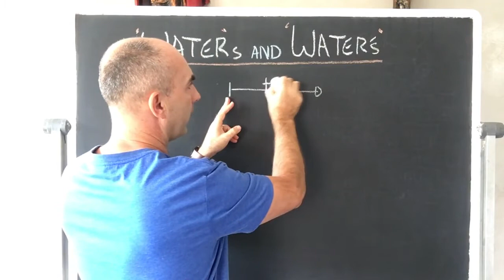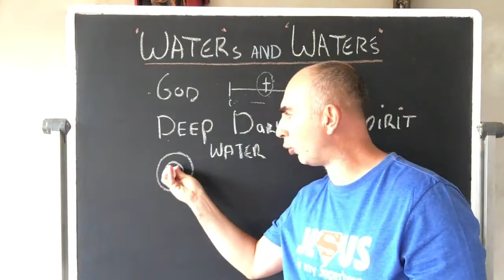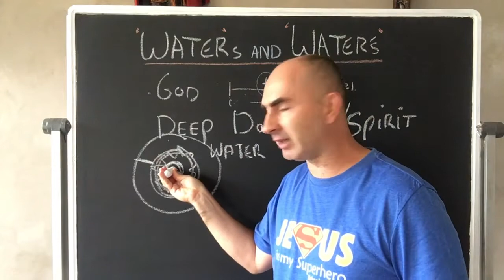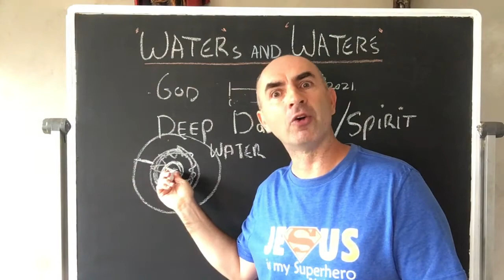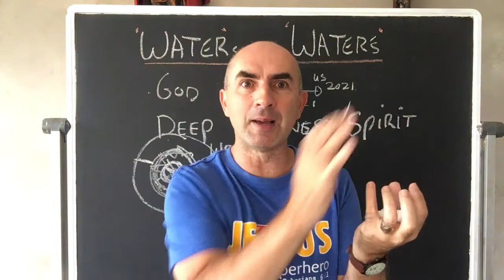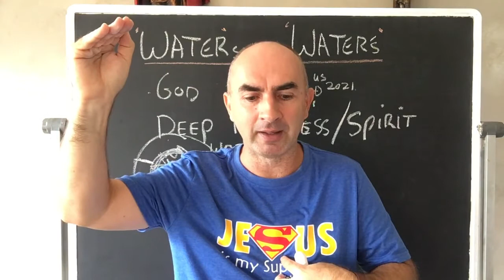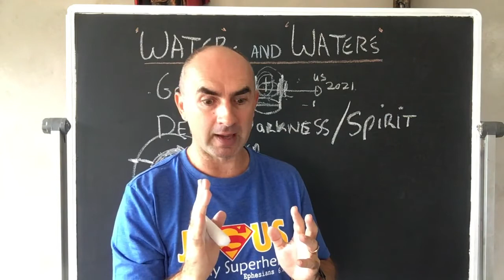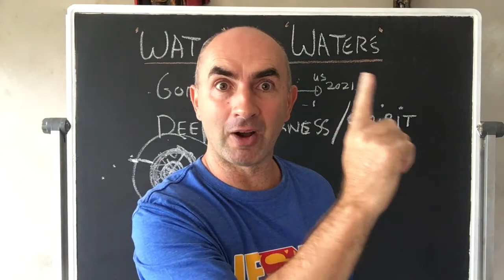Water and water